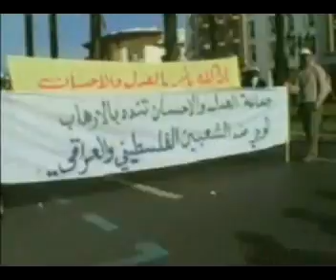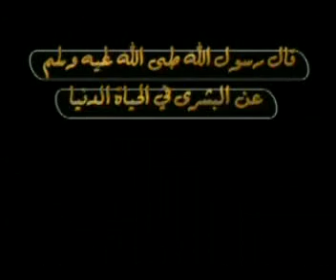المسيرة التضامنية التي نظمتها جماعة العدل و الإحسان2/4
جماعة العدل و الإحسان لجنة الإعلام والإتصال
28/11/2004
مسيرة لمساندة الشعبين الفلسطيني و العراقي بمدينة الرباط المغربية
دوما من أجل فلسطين